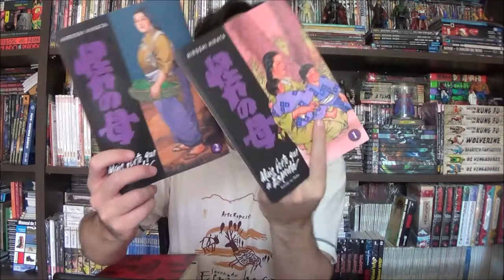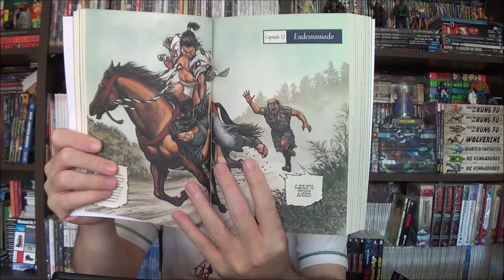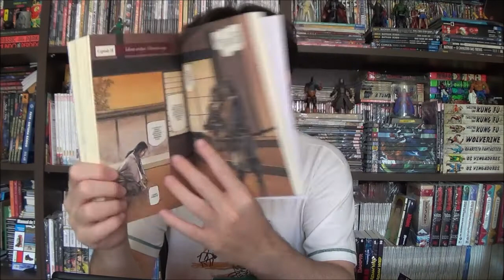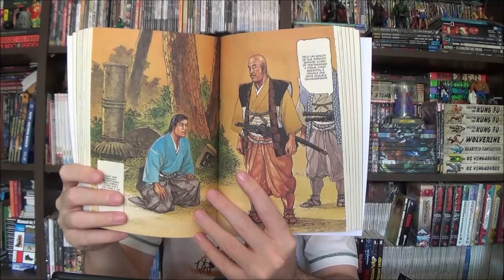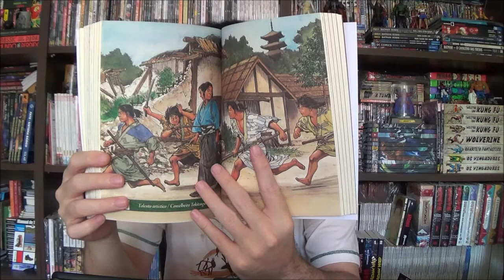Chapéu do Presto Especial - Mais Forte que a Espada por Hiroshi Hirata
Bem-vindos a mais um Chapéu do Presto Especial, no episódio de hoje vamos conhecer mais uma obra do mangaká Hiroshi Hirata: Mais Forte que a Espada.

Campinas - SP
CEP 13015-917